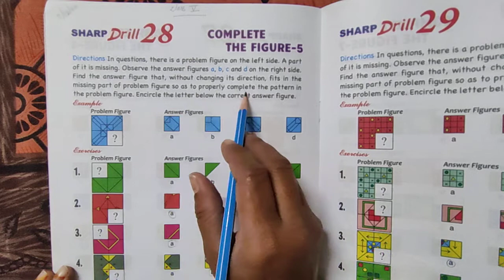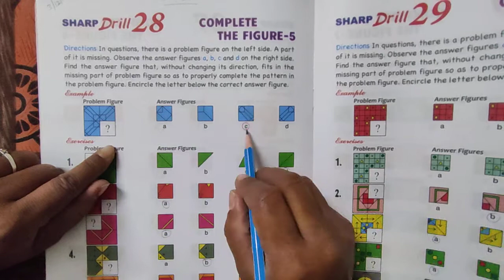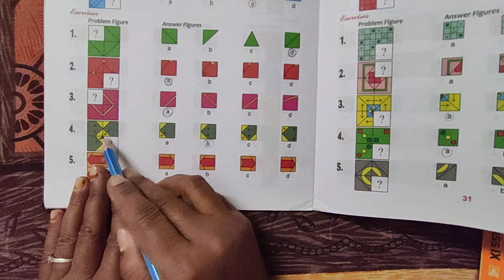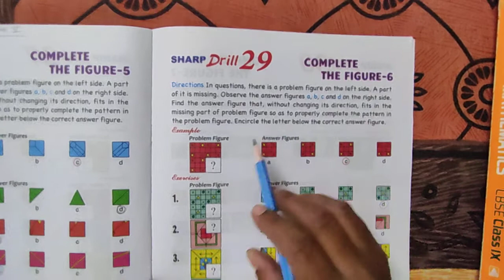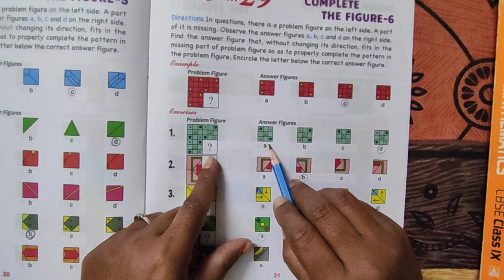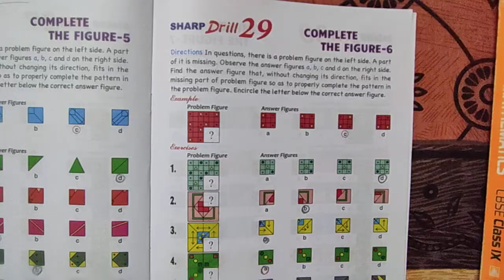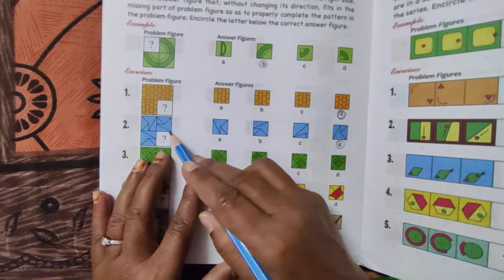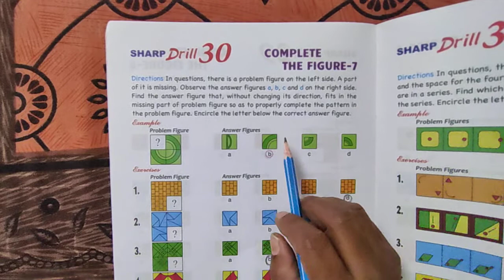class 5 Sharp Kid Drill 28,29,30